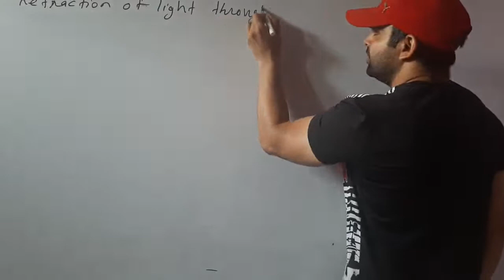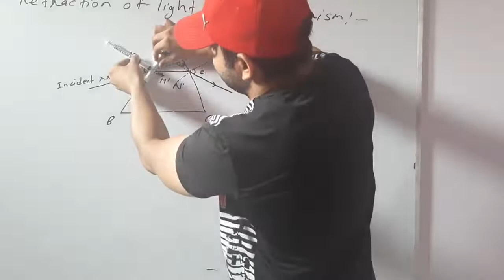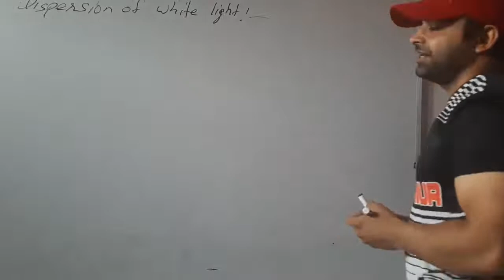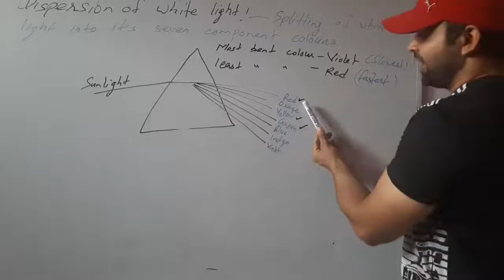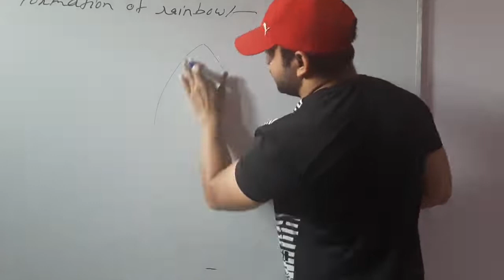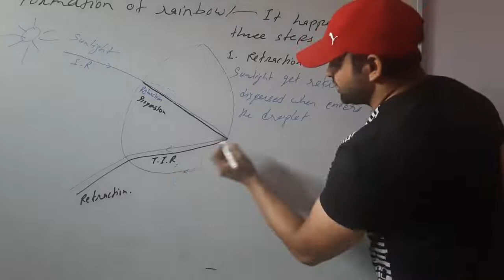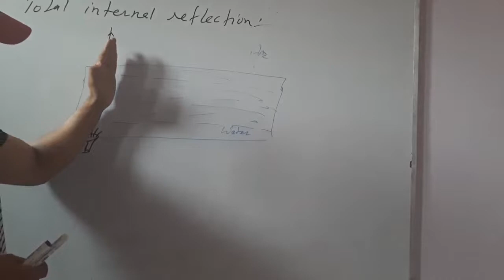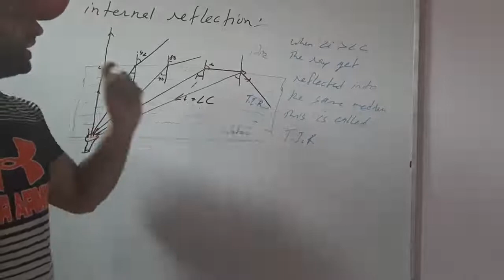Refraction of light through prism,dispersion of light,formation of rainbow,total internal reflection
Class 8th,10th,12th science